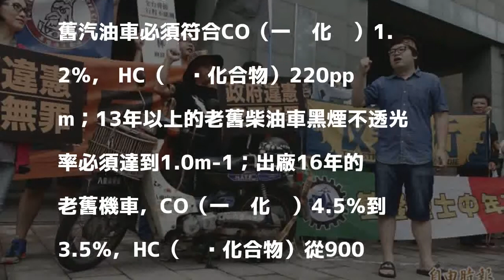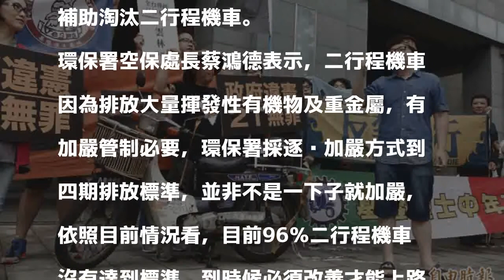109年需達四期排放標準 96％二行程機車受衝擊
109年需達四期排放標準 96％二行程機車受衝擊
〔記者劉力仁／台北報導〕空氣污染防制法昨天修法授權環保署可以加嚴管制10年以上老舊車輛的廢氣排放標準，環保署規劃109年開始實施，依照現況推估，96％二行程機車受衝擊，若未改善排氣系統，恐無法上路！

發表評論評論如下。